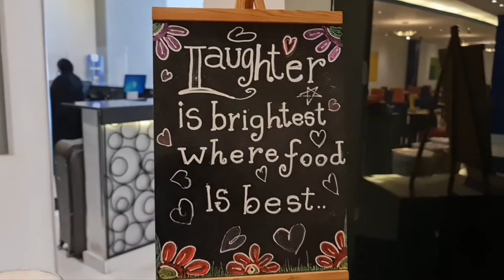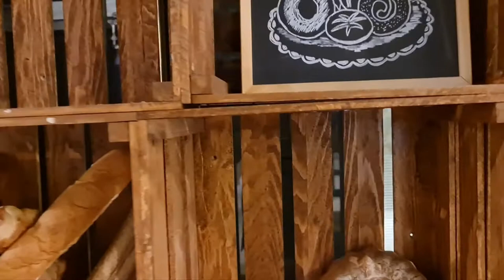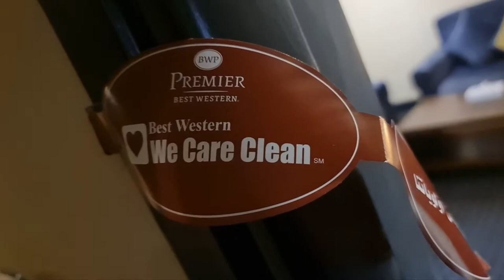Best Western Hotel Muscat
Best Western Hotel

This upscale, an alcohol-free hotel, is 6 km from the Sultan Qaboos Grand Mosque and 15 km from the city centre of Muscat. It's 18 km from the Muscat International Airport.

Modern rooms feature free Wi-Fi, 42-inch flat-screen TVs, and DVD players, in addition to desks and minibars. Suites include sitting areas and/or city views. Some offer kitchenettes and terraces. Club quarters provide private-lounge access and refreshments. There's 24/7 room service.

Amenities consist of a cafe and 2 restaurants, along with a heated indoor pool, a sauna, and a gym. There's also meeting space. Breakfast is available for a fee.

Check-in time: 14:00

Check-out time: 12:00